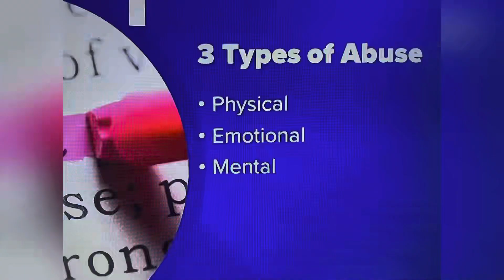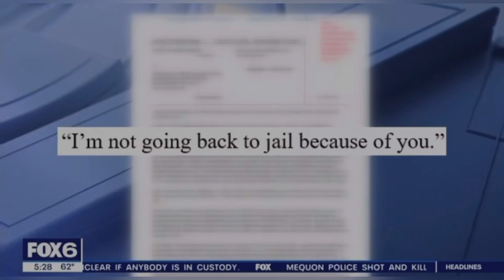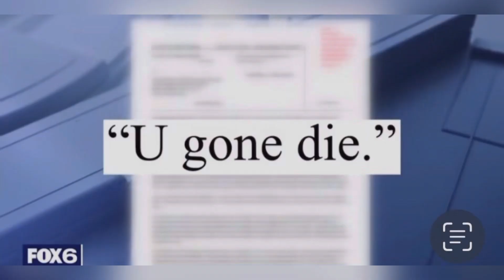DOMESTIC VIOLENCE! PUB MAY 18, 2023, MILWAUKEE, WI MAN ACCUSED AT SHOOTING AT EX-GF WITH KIDS IN CAR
DOMESTIC VIOLENCE! PUB MAY 18, 2023, MILWAUKEE, WI MAN ACCUSED AT SHOOTING AT EX-GF WITH HER KIDS IN CAR! WHY DOES THIS DUDE GET A  CHANCE TO BAIL OUT OF JAIL! CRAZY!!!

YOUTUBE.COM/@REALWOMENMURDERSNOTFICTION9264